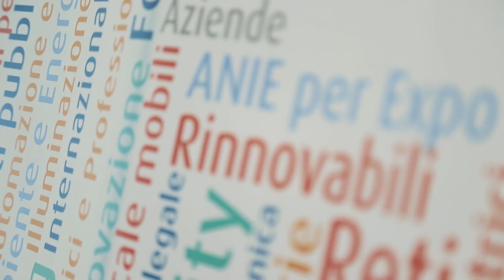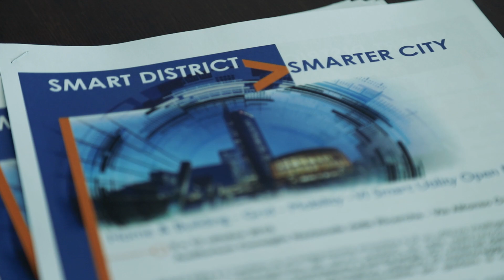Il Comitato Tecnico Scientifico dello Smart Metering Group parla Roberto Bacci